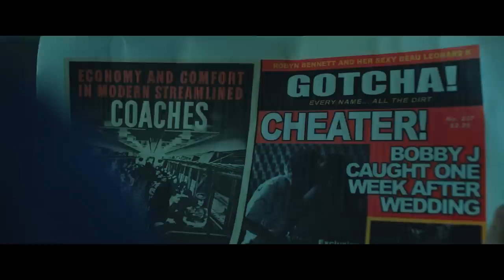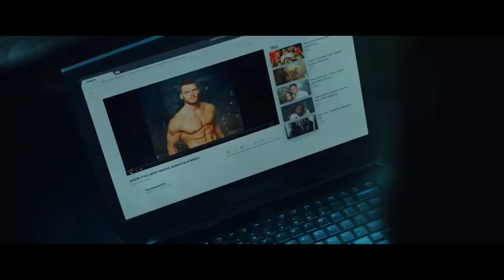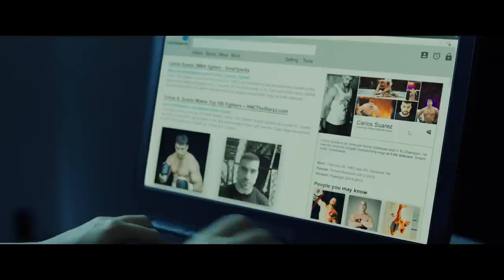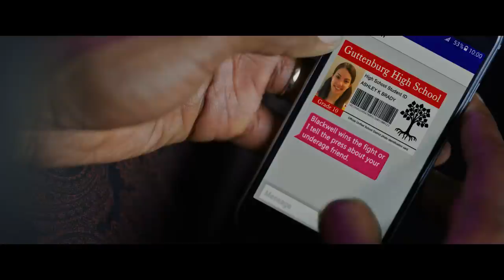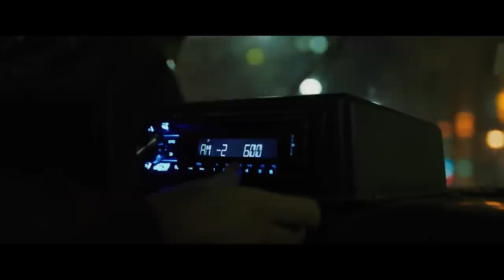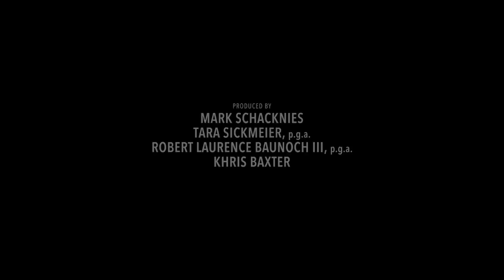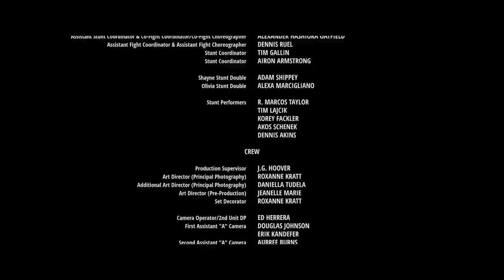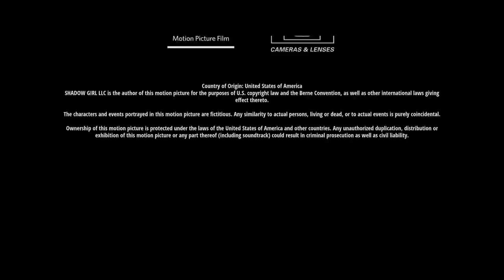Above the Shadows (1080p) FULL MOVIE - Megan Fox, Action, Sci-Fi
A supernatural tale following a young woman (Olivia Thirlby) who has faded from the world to the point of becoming invisible. After more than a decade existing in the shadows, Holly meets the one man who can see her, Shayne Blackwell (Alan Ritchson), a disgraced MMA fighter. Holly discovers that it was one of her tabloid photographs that caused his downfall, and that she must restore him to his former glory if she wants to regain a foothold in the world around her. With Shayne, Holly awakens to love but also to the reality that she may become invisible forever. Also starring, Jim Gaffigan, Maria Dizzia, Tito Ortiz, David Johansen, and Megan Fox.
Directed by: Claudia Myers
Starring:
Jim Gaffigan
Alan Ritchson
Megan Fox
Maria Dizzia
Olivia Thirlby
Tito Ortizas